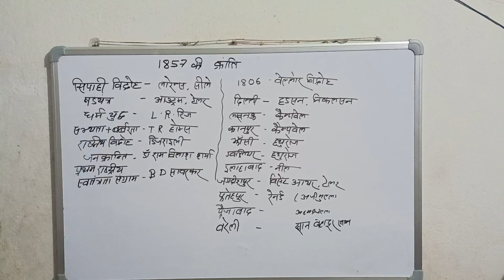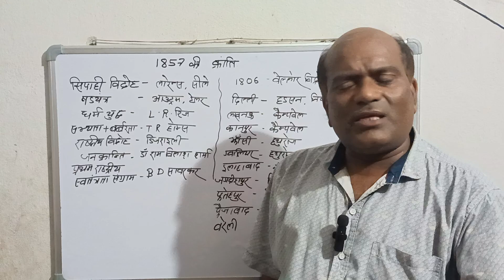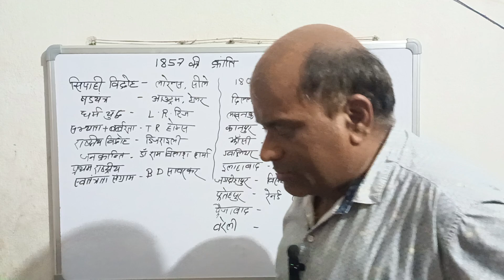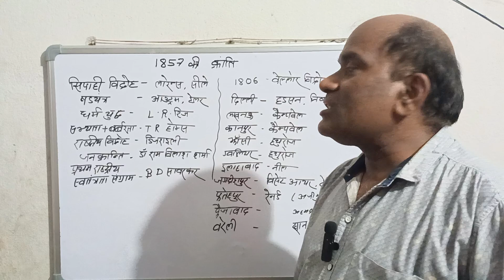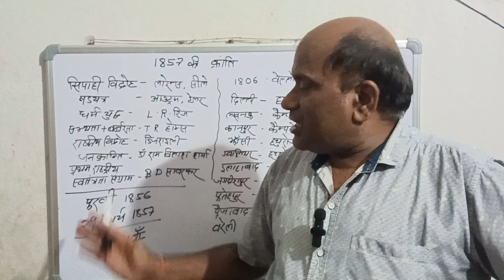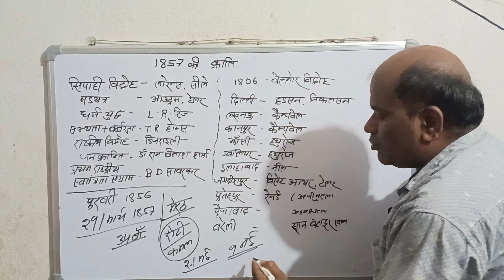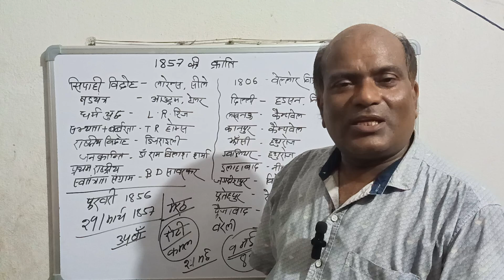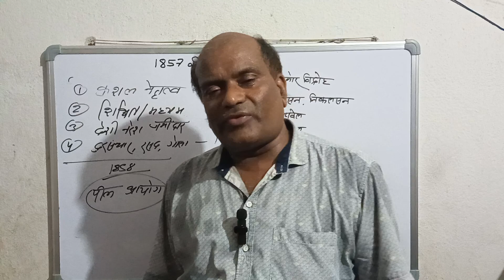1857 की क्रांति (1857 revolt) for all govt exams by kashyap sir